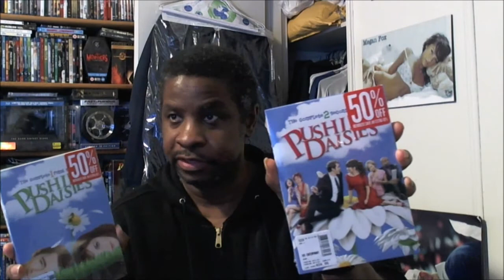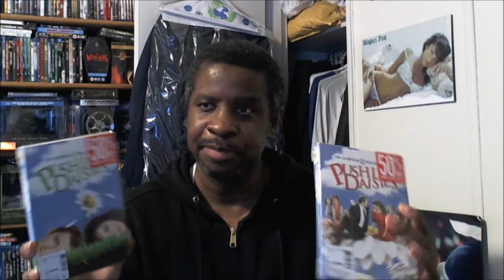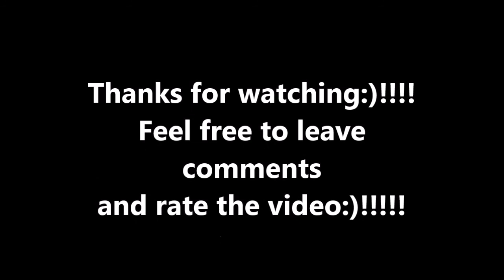Blu Ray - DVD Update For 4 26 2015